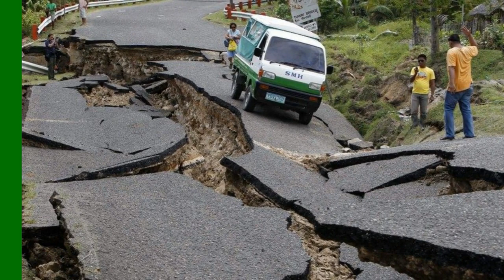Earthquake in Nepal - 7.8 Magnitude Quake : Over 1800 Victims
News about the Earthquake in Nepal: a 7.8 magnitude quake struck Nepal on Saturday morning, killing over 1800 people.

The earthquake happened 81 km northwest of the capital Kathmandu with tremors sent through north India, Mount Everest and Tibet. Over 700 people have died in Nepal alone, with 42 people known to have died in India and 13 in Tibet. At least 17 people were killed from avalanches that resulted on Mount Everest.

According to the BBC, Information and Broadcasting Minister Minendra Rijal said to Indian television, "We have launched a massive rescue and rehabilitation action plan and lots needs to be done."

"Our country is in a moment of crisis and we will require tremendous support and aid", he added.

As the aftershocks continued to hit on Saturday, many residents opted to spend the night outside with thousands camping in Nepal's parade ground. Emergency workers have been sent to the affected areas, rescuing people trapped under buildings and homes. In certain areas, rescuers used their bare hands to search for survivors in the debris.

Global charities and world leaders have begun offering aid to Nepal including China, Pakistan, the United States and the European Union. The United States embassy in Nepal has pledged an initial $1 million for immediate needs and a search and rescue team has been deployed by the US Agency for International Development.

Justine Greening, Secretary of International Development in the UK said, "The absolute priority must be to reach people who are trapped and injured, and provide shelter and protection to those who have lost their homes."

One of Nepal's historic landmarks, the Dharahara tower was destroyed with 60 bodies removed from the rubble. The quake also destroyed four our of seven UNESCO World Heritage sites in the area including the Boudhanath Stupa, one of the Himalayas' oldest Buddhist monuments.

The earthquake is the strongest that has occurred in the region in the past 80 years. It comes second to an 8.3 magnitude earthquake that happened on the Bihar-Nepal border in 1934.